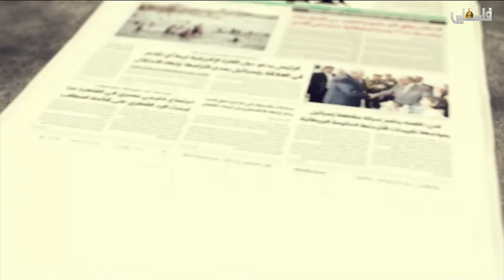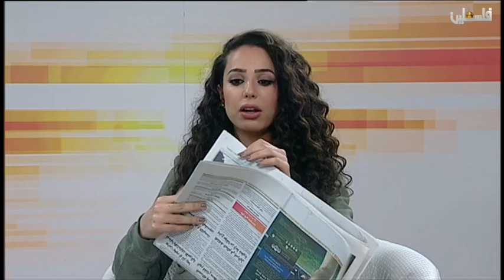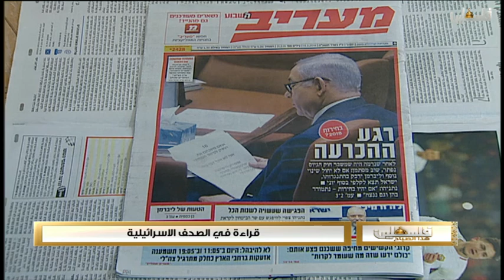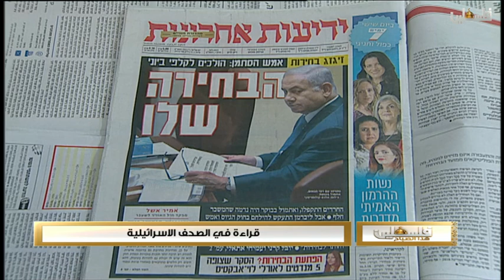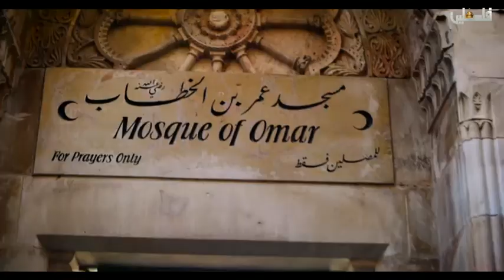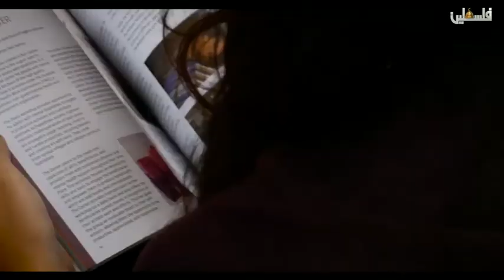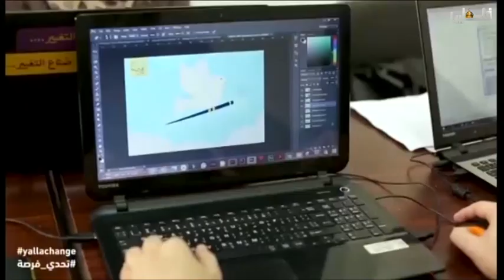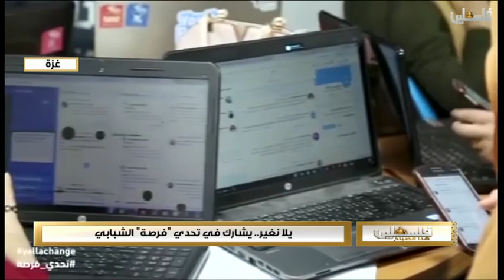فلسطين هذا الصباح الجزء الاول 13-3-2018